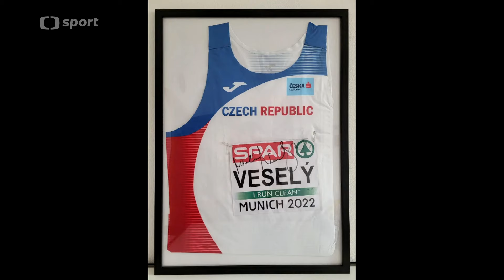Sportovní zprávy 18. června 2024: Rozhovory s paraplavci Tadeášem Strašíkem a Alexandrou Borskou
Plavci Českého paralympijského týmu Tadeáš Strašík a Alexandra Borská byli hosty Sportovních zpráv, jejichž hlavním tématem byl parasport.

Zdroj: ČT Sport